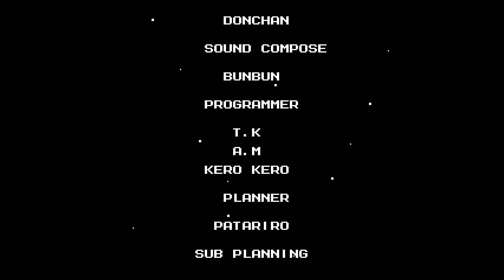Lets Play Megaman III: Teil 11 - Dr. Wily [German]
Das war es leider auch schon :( hoffe ihr hattet spaß!